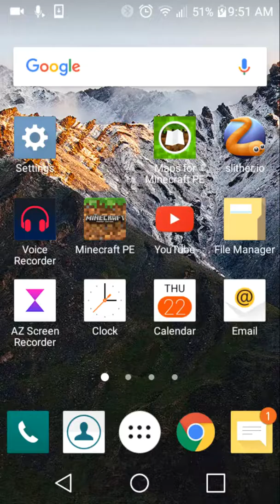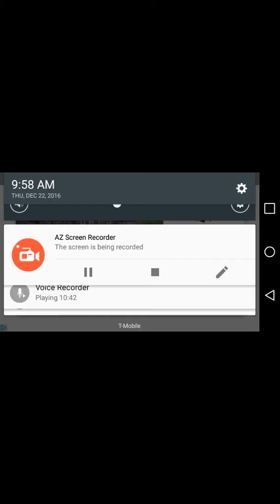Me vs pat .Battle!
Me and him get to be biggest snake I hope you like the song and plz subscriber me and thumbs up to today's video see next time.